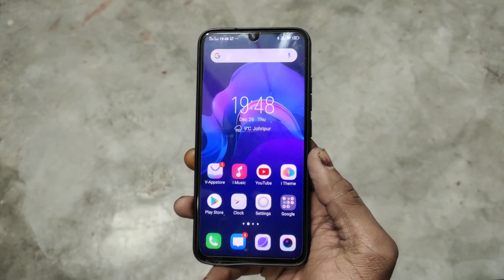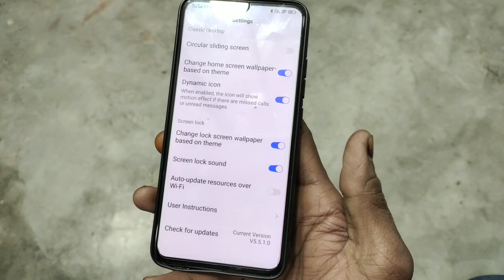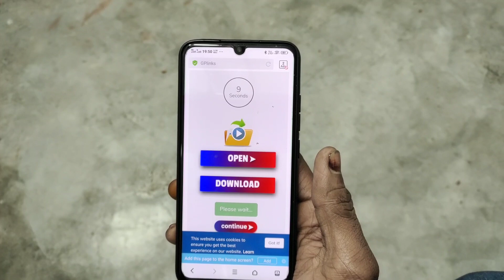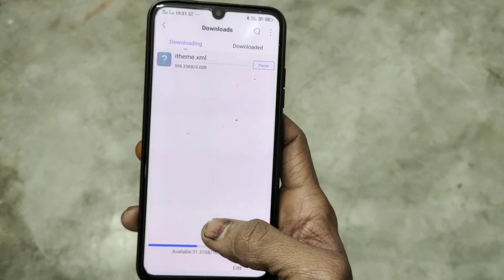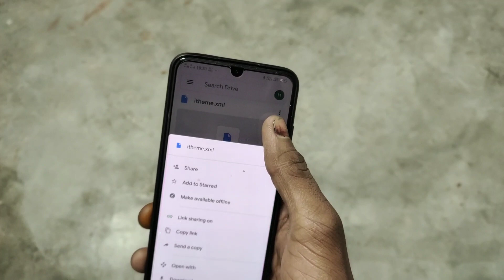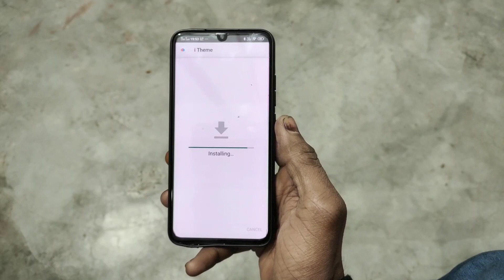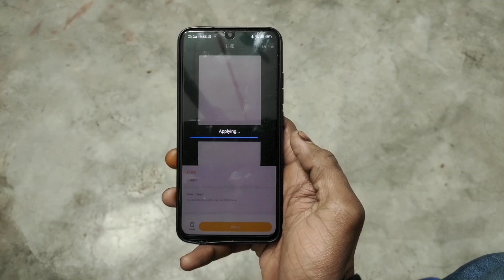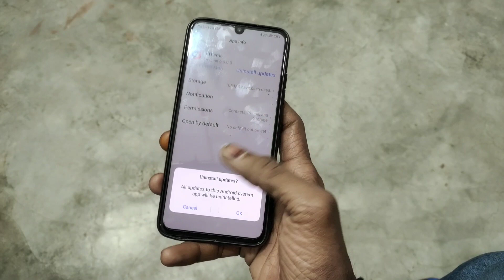Vivo theme apply problem solved 100% working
Dosto aaj ki es video me aapko bataya hai
Vivo theme apply problem solved ke bare me

100% working hai

File download link 1

Vivo v11 pro theme apply problem solved

Vivo v17 pro theme apply problem solved

Vivo z1 pro theme apply problem solved

Vivo s1  theme apply problem solved